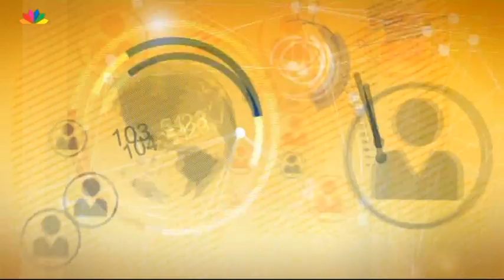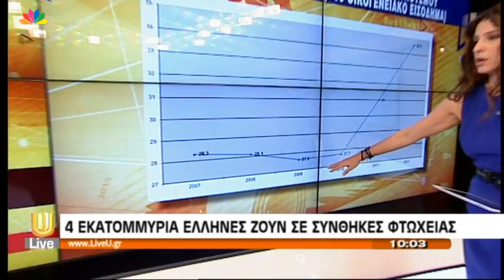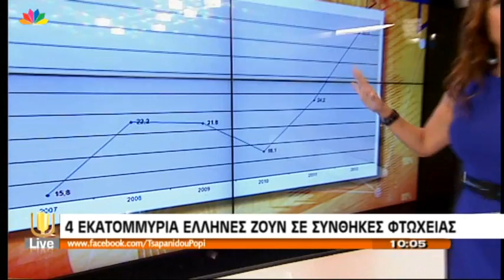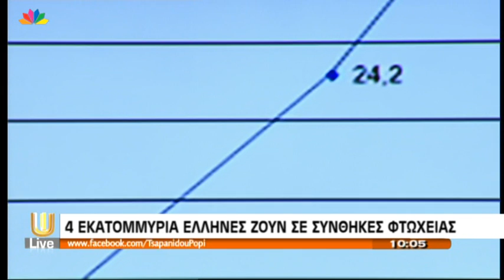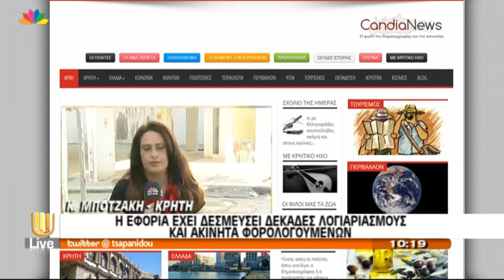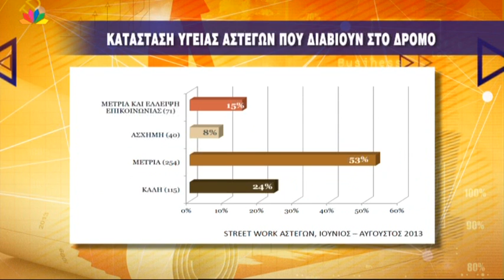Live U - 17.10.2013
Ανατροπή για την χρεοκοπία των ΗΠΑ-24 δις κόστισε στην Αμερική η παράλυση-συνέντευξη Παπανδρέου σε τηλεοπτικό δίκτυο των ΗΠΑ
4 εκατ. Έλληνες ζουν σε συνθήκες φτώχειας
45χρονος λήστεψε τράπεζα για να πληρώσει άλλη τράπεζα στα Γιάννενα
Υπερχρεωμένα είναι 2 στα 3 νοικοκυριά
Συγκέντρωση συνταξιούχων στο ΙΚΑ, δεν καταφέρνουν να εξυπηρετηθούν
Πιο ψηλά από κάθε άλλο κράτος η Ελλάδα στην ανεργία, οι 3 νάρκες της διαπραγμάτευσης με την τρόικα, πρόβλημα στα ΕΑΣ, τι γίνεται σε ΛΑΡKO και ΕΛΒΟ
60 όχι βουλευτών στην φορολόγηση των αγροτεμαχίων, 30 βουλευτές ζητούν την παρέμβαση της αστυνομίας στην ΕΡΤ
Η εφορία έχει δεσμεύσει δεκάδες λογαριασμούς και ακίνητα φορολογούμενων στην Κρήτη
Θόδωρος Σκυλακάκης: Πρόεδρος «ΔΡΑΣΗΣ»  Ευρωβουλευτής,  μιλά για τα οικονομικά και τα δάνεια των κομμάτων
Κινητοποιήσεις και στη Θεσσαλονίκη στον χώρο της υγειάς
Απεργιακό μέτωπο κατά της λιτότητας και στην Πορτογαλία
Γκρέμισαν ένα ετοιμόρροπο σπίτι και κατα λάθος και ένα καινούργιο στην Κρήτη
Γιώργος Παπαζάχος: Καθηγητής Γεωφυσικής ΑΠΘ, για την λάθος ερμηνεία των δημογράφων περί επικείμενου σεισμού 9 ρίχτερ
Συγκέντρωση ΠΟΕ ΟΤΑ με κατεύθυνση το Υπ. Οικονομικών. Συγκεντρώνουν τρόφιμα για την μητέρα του Γ. Στουρνάρα
Επεισοδιακή η προφυλάκιση του 17χρονου και του 27χρονου στην Πάτρα
Επιμένουν στις κινητοποιήσεις οι διοικητικοί υπάλληλοι. Μετέωροι οι πρωτοετείς
Πως θα γίνει η μετακίνηση των δημοτικών αστυνομικών
Όλες οι εξελίξεις στο θέμα της Χ.Α
Στις φλόγες εμπορικό κέντρο στο Πουκε της Ταϊλάνδης, 49 νεκροί από συντριβή αεροσκάφους στο Λάος
Ποιες οι αλλαγές του ασφαλιστικού, μειώσεις σε συντάξεις και εφάπαξ, 3 ταμεία θέλει η τρόικα
Γιώργος Βλάχος: Βουλευτής Ν,Δ, Πάνος Σκουρλέτης: Εκπρόσωπος τύπου ΣΥΡΙΖΑ και Γιώργος Ντόλιος: Βουλευτής ΠΑΣΟΚ, συζητούν για την υπερφορολόγηση των αγροτεμαχίων, το χρέος, τα νέα μέτρα
Βρέθηκαν πολεμικά όπλα σε κοντέινερ στο σπίτι του επιχειρηματία
Πέτρος Τατσόπουλος: Βουλευτής ΣΥΡΙΖΑ, Συγγραφέας-για την κεντροαριστερά
Δειγματοληπτική η έρευνα για τους άστεγους, πάνω από 20.00 πολίτες της Αθήνας στηρίζονται από τις κοινωνικές δομές του δήμου Αθηναίων-Ο Δήμαρχος Αθηναίων Γιώργος Καμίνης μας μιλά για την πραγματικότητα των αστέγων-Κερασμένος ο καφές σε άστεγους και άνεργους στη Θεσσαλονίκη
1 δις ευρώ έχασε η χώρα λόγω παράνομων καταλυμάτων κυρίως στις Κυκλάδες, πάνω από 11,5 δις ευρώ τα έσοδα του τουρισμού
Γεράσιμος Σκιαδαρέσης: Ηθοποιός, παραθέτει την άποψή του για τους άστεγους και μας μιλά για την δουλειά του
Ανεξέλεγκτες μεγάλες φωτιές στην Αυστραλία,  Ζευγάρι στην Παραγουάη παντρεύτηκε μετά από 80 χρόνια